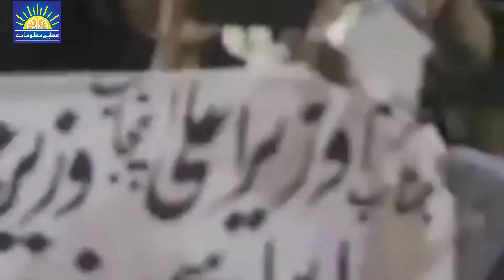pervaiz elahi speech lahore// PTI Lahore Jalsa // imran khan live// Azeem maloomat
Pervaiz elahi today speech, pervaid elahi, pervaiz elahi speech lahore, PTI Lahore  Jalsa